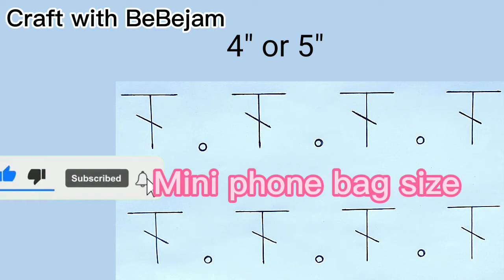Crochet Mini phone bag one pattern & two style free pattern tutorial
Crochet Mini phone bag one pattern & two style free pattern tutorial@Craft with BeBejam